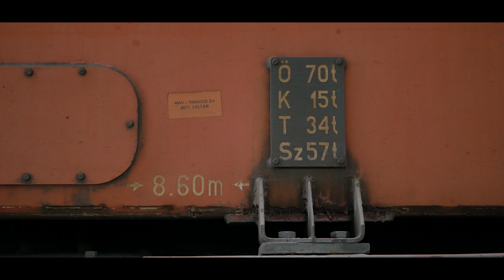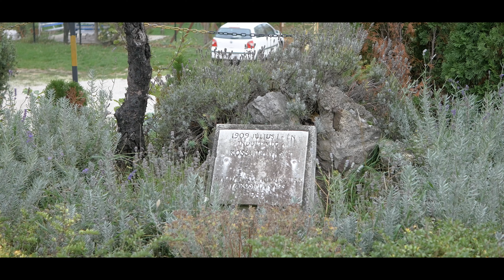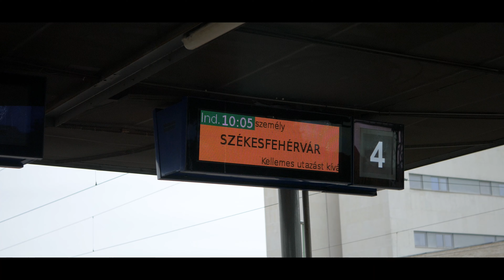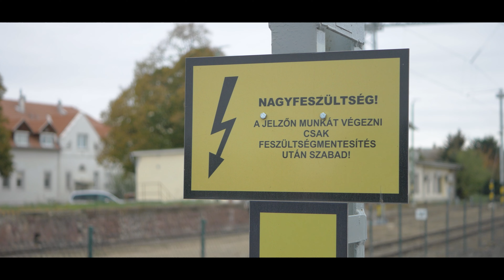Balatonfüred Vasútállomás - Vonatok - Trains in Balatonfüred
Extra lehetőség! (Ez a tagság, nem a feliratkozás!)
Ha csatlakozol ehhez a csatornához, jutalom jelvényben részesülsz és általad többet segíthetünk az otthontalan állatoknak:
Valamint minden élő és premier alatt, plusz kettő támogatási lehetőség nyílik meg.